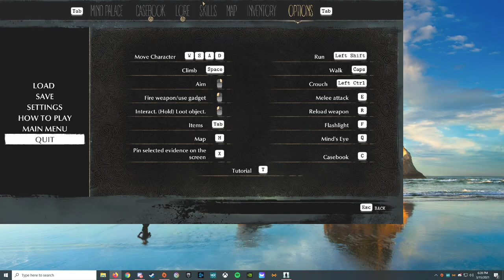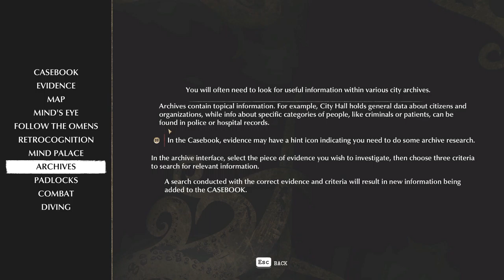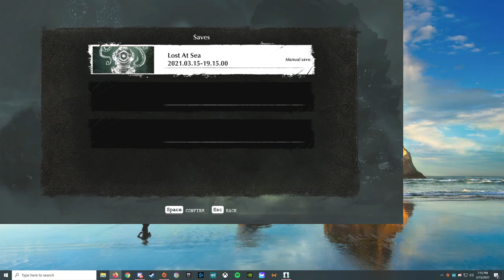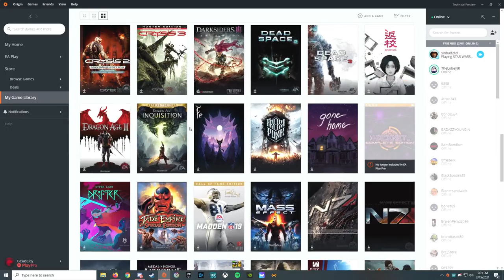The Sinking City - Part 1 - Let's Play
The Sinking City Let’s Play by Casas Plays, formerly known as CasasClay. Watch live at CasasPlays.TV

The Sinking City is an action-adventure game developed by Frogwares and inspired by the works of horror fiction author H. P. Lovecraft. Set in the fictional city of Oakmont, Massachusetts during the 1920s, the story follows private investigator and war veteran Charles W. Reed as he searches for clues to the cause of the terrifying visions plaguing him, and becomes embroiled in the mystery of Oakmont's unrelenting flooding.

The Sinking City was released for Microsoft Windows, PlayStation 4 and Xbox One in June 2019, for Nintendo Switch in September 2019 and for PlayStation 5 in February 2021.